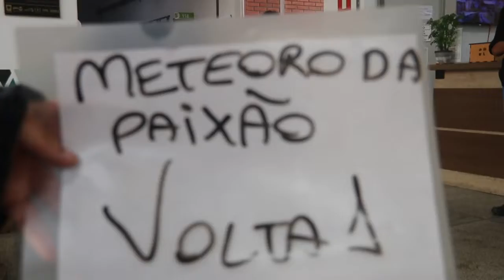METEORO DA PAIXÃO volta 1